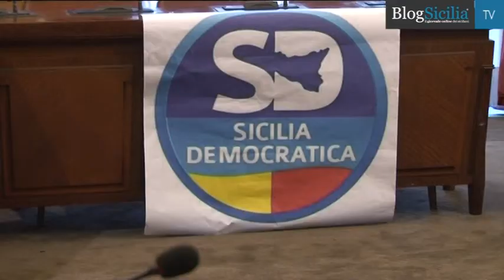Palermo, nasce il gruppo Sicilia Democratica al Comune